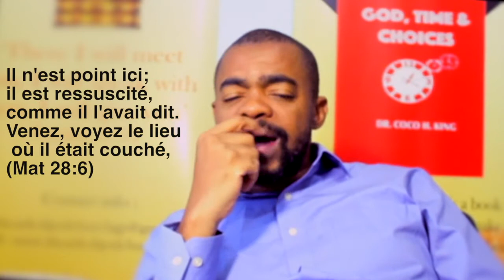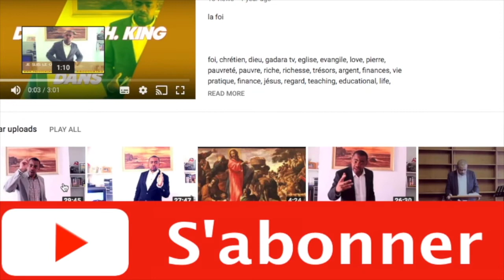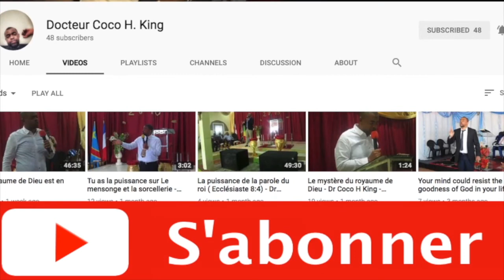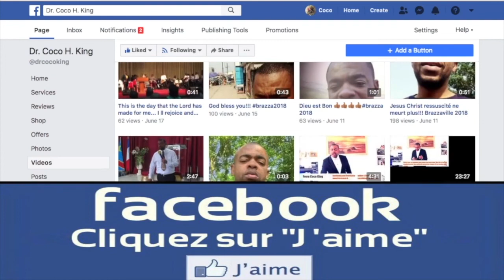Jesus est ressuscite. Il est vivant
Jesus est ressuscite pour une vie de victoire. Jesus te donne ses reves. tu peux reucir dans ta vie. La mort est deja parti. tu  as une vie de gloire; plus de honte. tes reves sont glorier.  tes reves sont aussi ressuscite! la mort n'a plus de place dans ta vie tu doit reve beaucoup. tu es deja dans Jesus, ta vie est ressucite. aussi soit joie. la vie et no la mort.